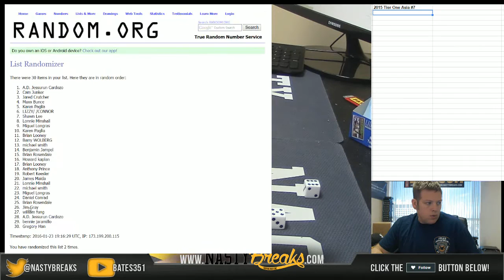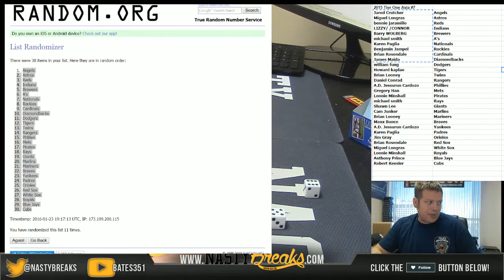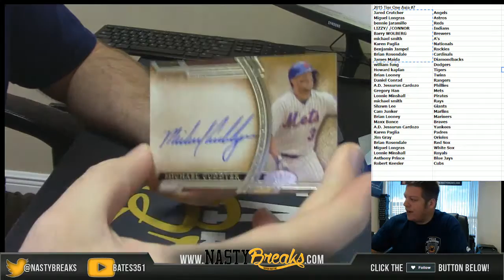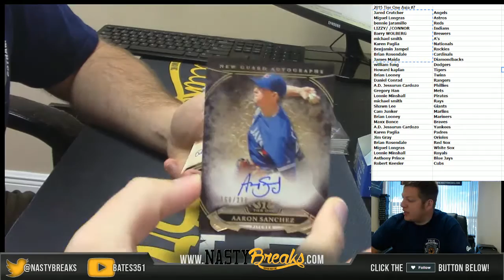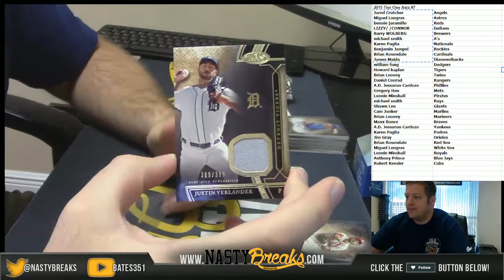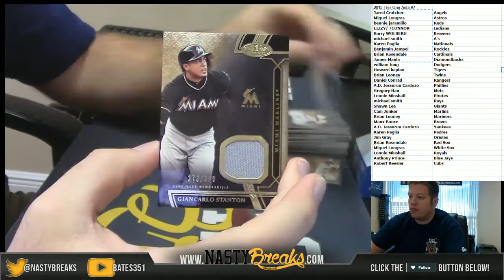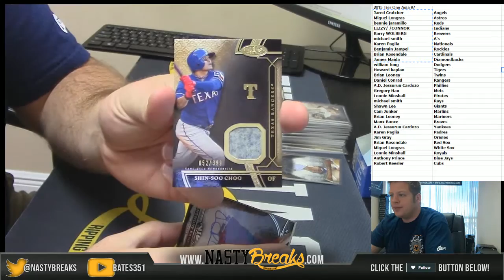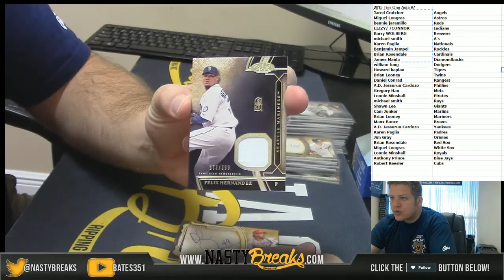1 23 16 2015 Tier One Asia Edition Random Teams #7